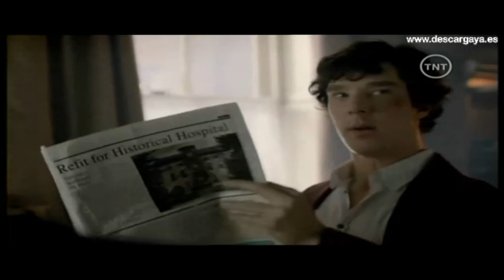Sherlock/Adler (Call Me Maybe)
Vídeo bizarrisimo que se me ocurrió después de engancharme a esta canción salida del mismísimo infierno (?). El Powerdirector me dio ciertos problemas y no le dio la gana de cortarme los clips donde yo deseaba, de ahí que haya transiciones confusas entre clip y clip. Imágenes de la serie "Sherlock" de la BBC, con la canción tan machacadísima de Carly Rae Jepsen-Call Me Maybe.